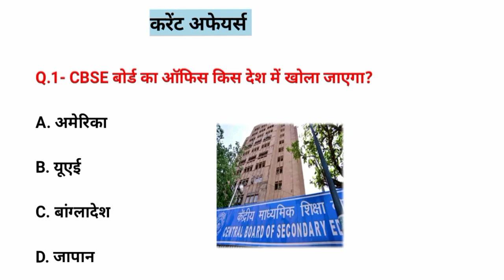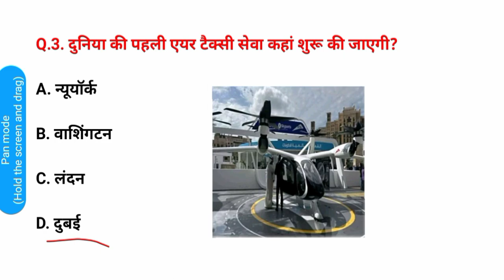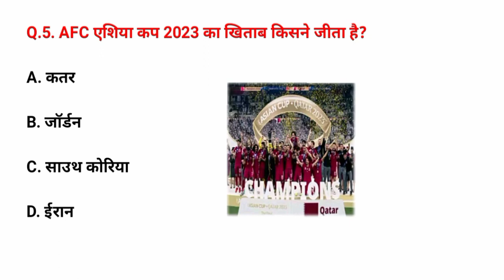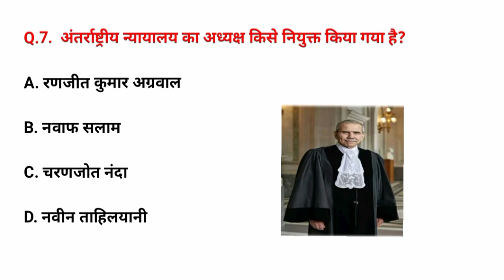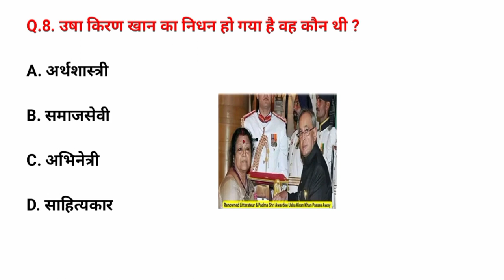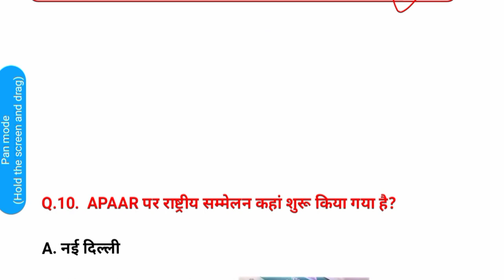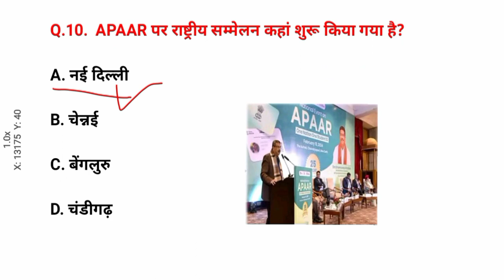Today current affairs. Daily current affairs. Important GK current affairs. 16 फरवरी करेंट अफेयर्स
police important current

delhi police important current affairs

bihar police important current affairs

delhi police important current affairs 2023